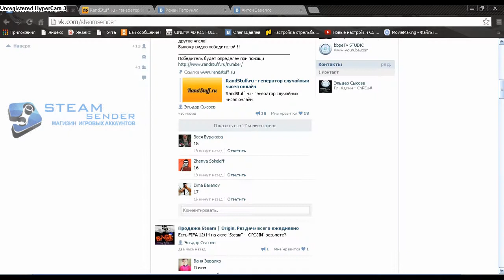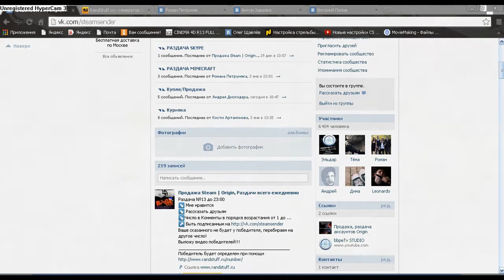STEAMSENDER [Ежедневные раздачи] №3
Магазин Steam/Origin STEAMSENDER
Ежедневные раздачи здесь!
Успей на сегодняшнюю раздачу
Так же принимаю заказ на Steam/Origin в л/с